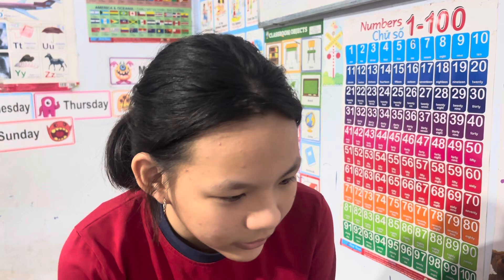Speaking test - grades 5 (movers)